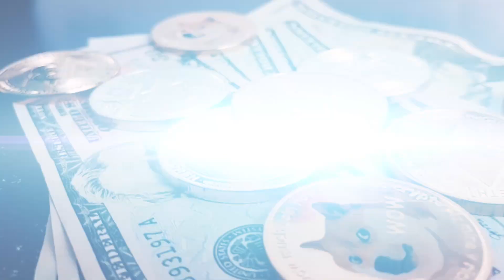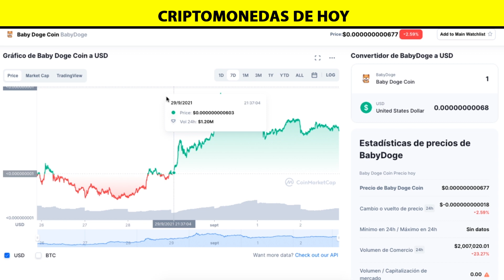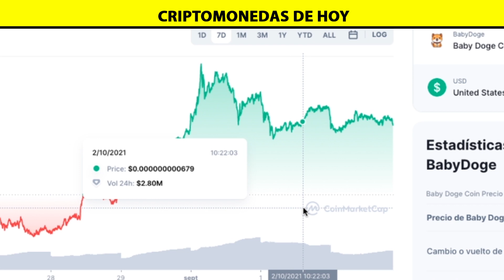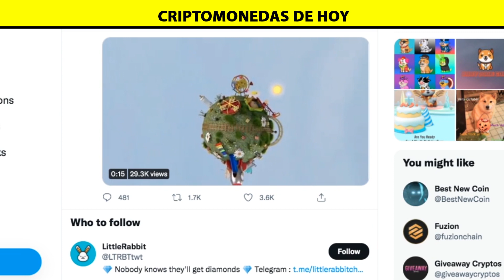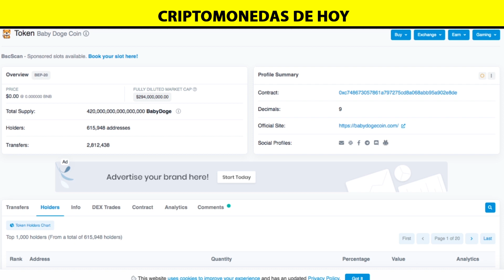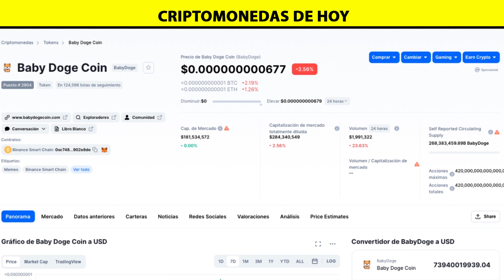Baby Doge Coin BURNED 3 Quadrillion TOKEN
Baby Doge Coin BURNED 3 Quadrillion TOKEN babydogearmy babydogecoin burnedtoken - BabyDoge Datos de Precio en vivo
Baby Doge Coin precio de hoy es el $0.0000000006 USD con un volumen de comercio de 24 horas de $2,008,751 USD. Actualizamos nuestro precio de BabyDoge a USD en tiempo real.

Baby Doge Coin bajó 3.02% en las últimas 24 horas. La clasificación actual de CoinMarketCap es #2904, con una capitalización de mercado de no disponible. El suministro circulante no está disponible y un suministro máximo de 420,000,000,000,000,000 BABYDOGE monedas.

2021 Victor Caraveo | Caraveomedia Studios